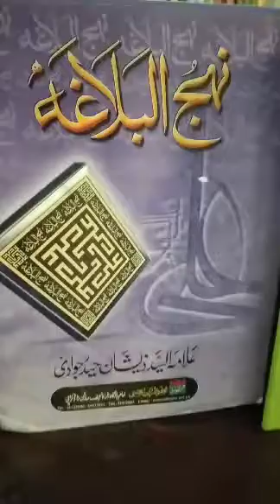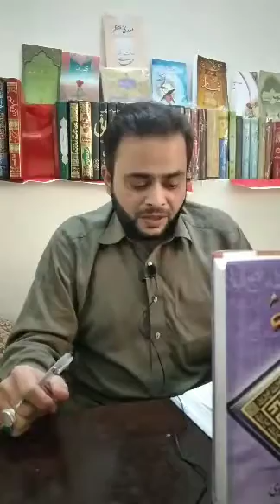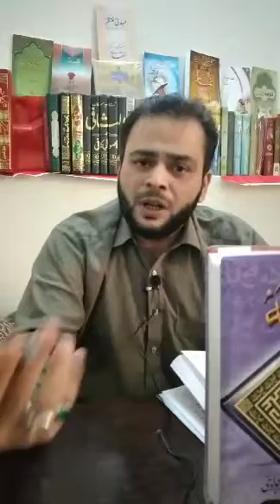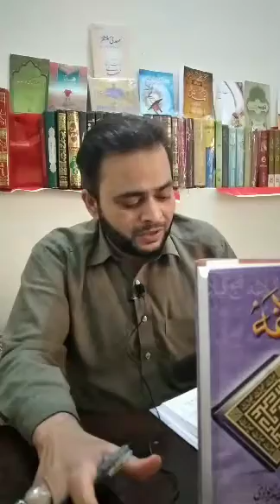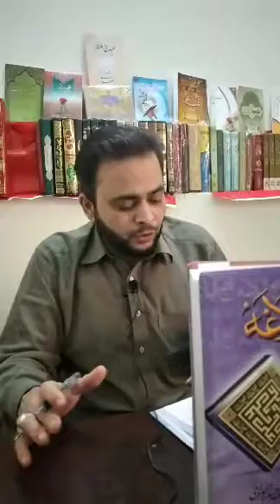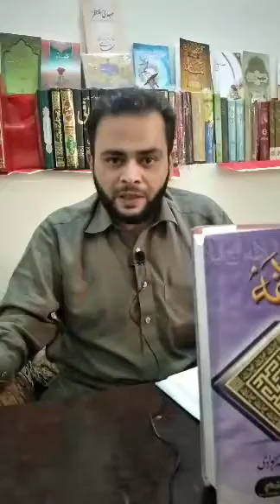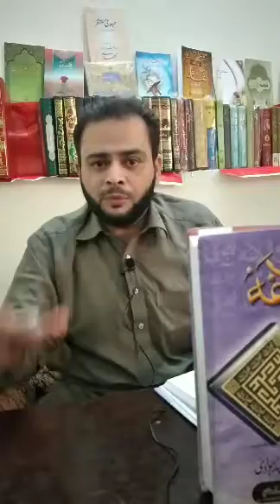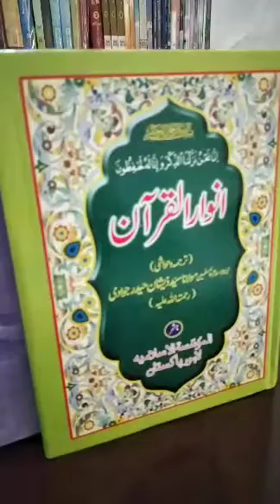فائدہ مند مستحبات اور خطرناک مکروھات ۔ لازمی دیکھیں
اسلام دین فطرت ھے اس نے جن باتوں کو بجا لانے اور جن باتوں سے باز رھنے کا حکم دیا اس میں انسان کے لئیے دونوں جہانوں کی برکتیں اور سعادتیں ھیں ۔